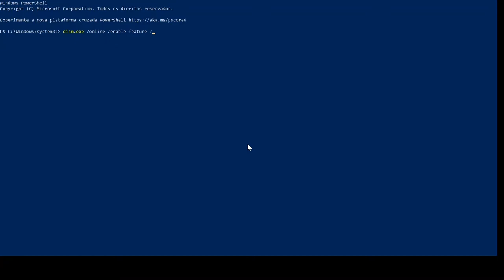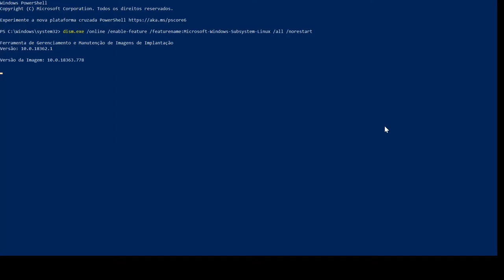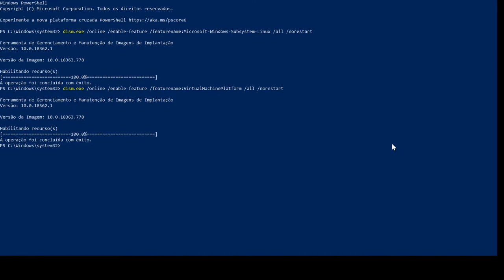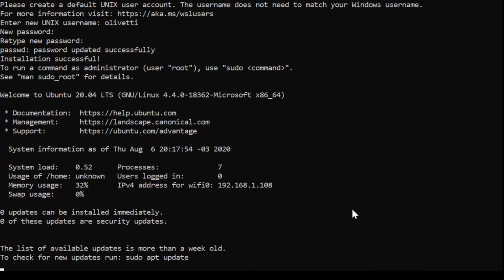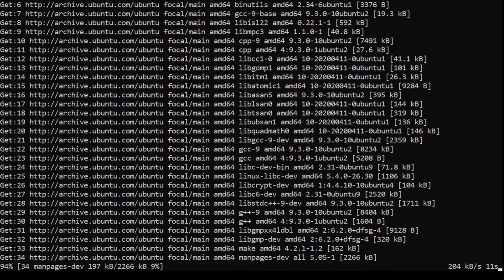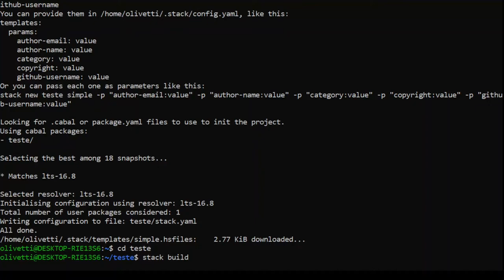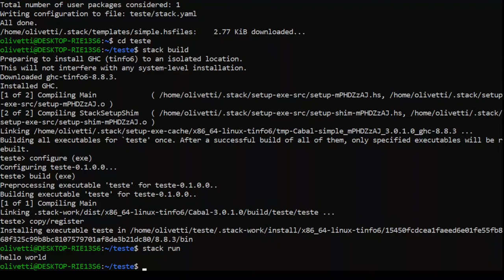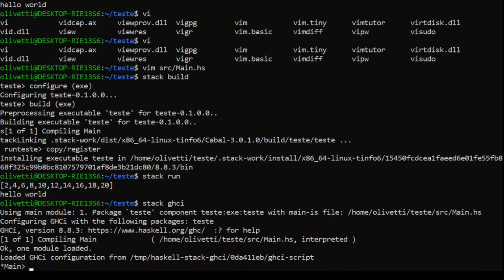0.3 - Programação Funcional em Haskell: Instalando o Windows Subsystem for Linux (WSL)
Passo a passo para instalar o Windows Subsystem for Linux (WSL) de tal forma a utilizar o mesmo ambiente de programação utilizado nos outros vídeos.